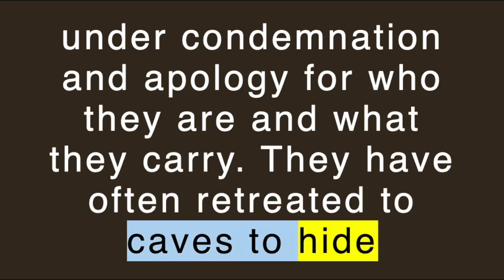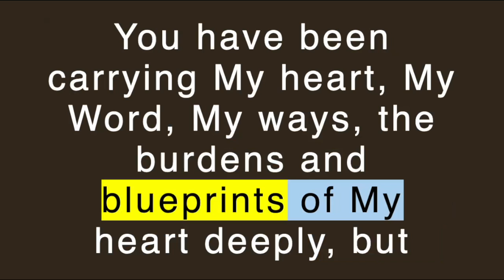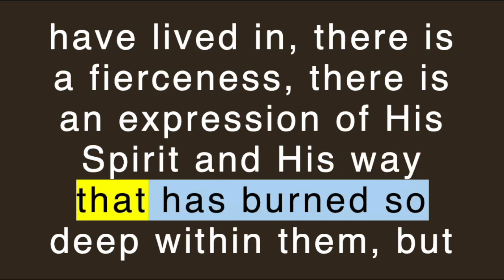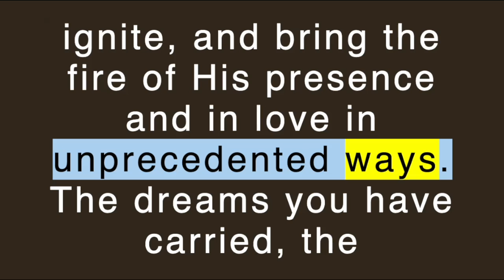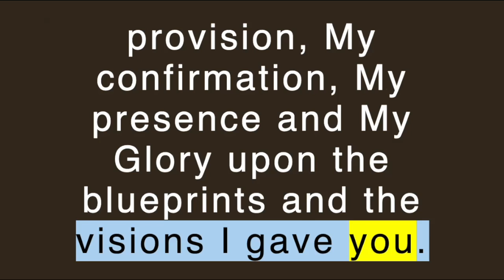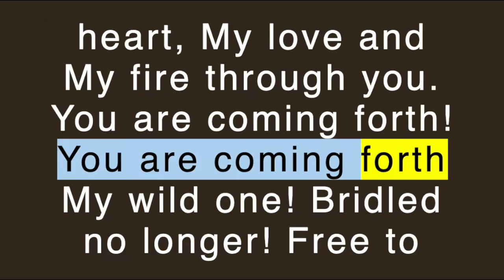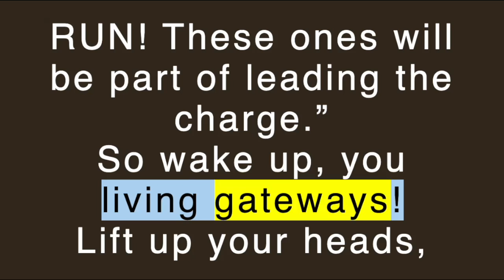Lana Vawser 11/15/2021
I HEARD THE LORD SAY “I AM BRINGING YOU INTO CONTEXT NOW AND IN THIS ERA”